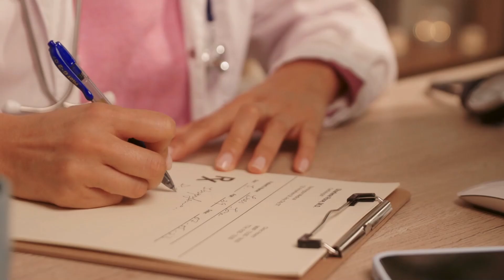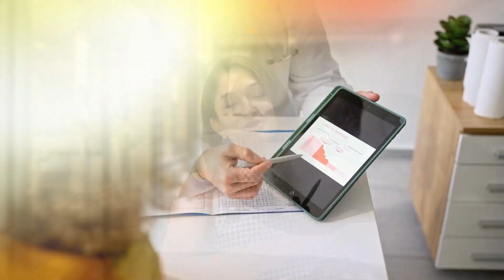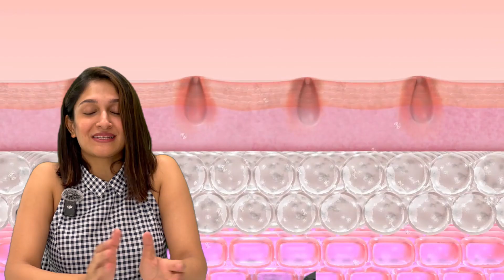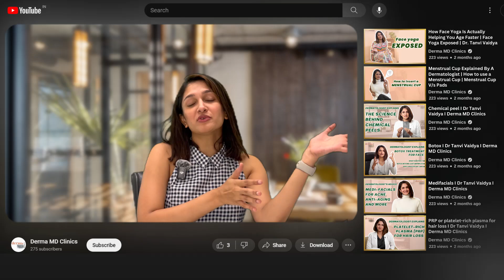What Causes Dandruff | Dandruff Removal | Seborrheic Dermatitis | Dr. Tanvi Vaidya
What Causes Dandruff! In this video, we delve into the surprising causes of dandruff and provide expert tips on effective removal methods. You'll learn about seborrheic dermatitis, a common condition that leads to dandruff, and discover the best treatments to keep your scalp healthy and flake-free. Whether you're struggling with mild or severe dandruff, this video will guide you through understanding its root causes and how to tackle it once and for all. Join us as we uncover the secrets behind dandruff and share practical solutions to manage and prevent it. Don't let dandruff affect your confidence any longer – watch now and take the first step towards a healthier scalp!